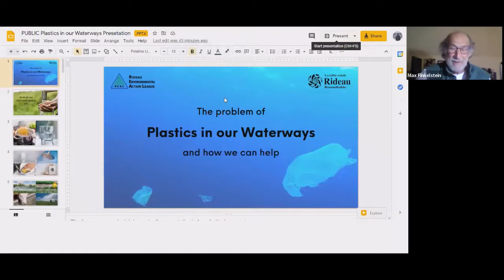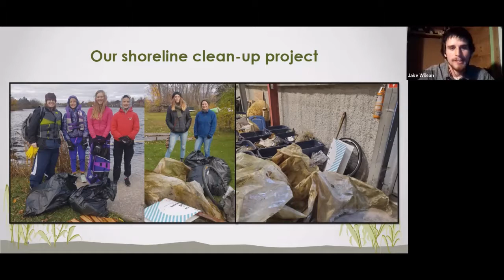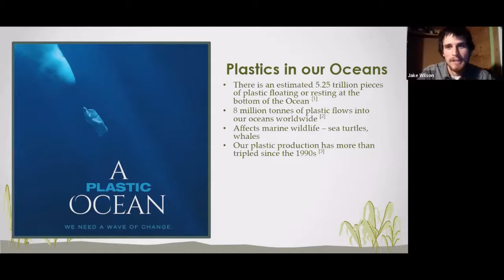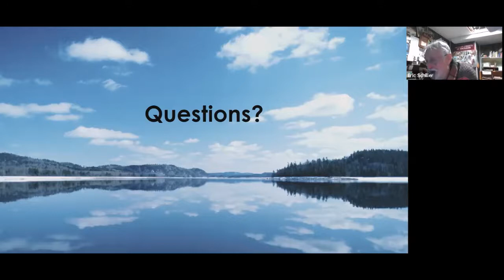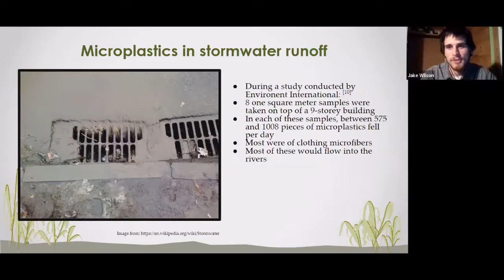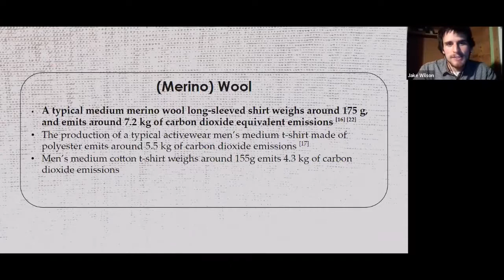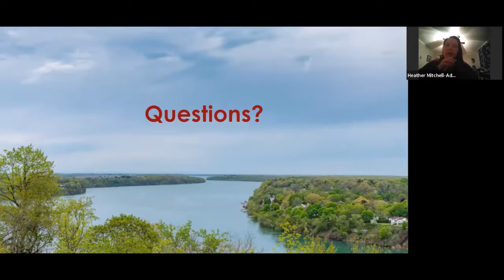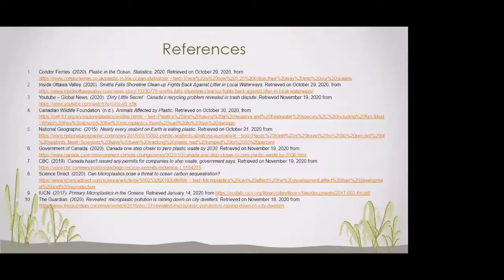Plastics in our Waterway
A joint presentation from the Journey To Sustainability Committee & the Rideau Roundtable. Jake Wilson, Riparian Restoration Specialist intern with the Roundtable, talks about why it is important to protect our waterways, the problem of plastics in our rivers and lakes,  and simple ways for everyone to help in our daily lives.